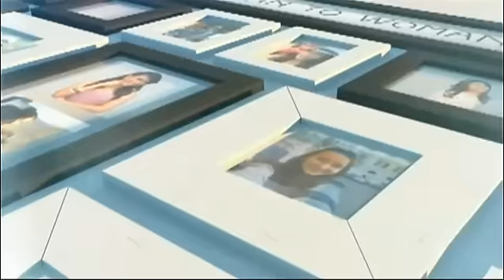ผู้หญิงถึงผู้หญิง | ฟังเพลงหวานในบางกอกวาไรตี้ | 22-10-58